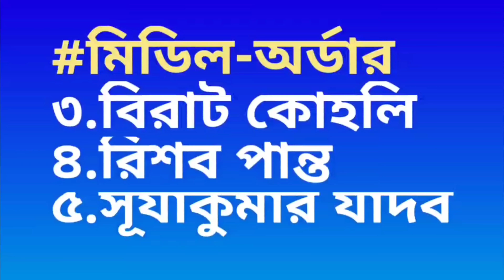ইংল্যান্ডের বিরুদ্ধে দ্বিতীয় ODI ম্যাচের জন্য ঘোষিত ভারতীয় দল | India vs England 2nd ODI Match 2022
watch virat kohli injury update and  india vs england 2nd odi match 2022 preview.

After win the 1st odi match against England, Team india now going to play their 2nd odi match against England on 14 july 2022 at Lords cricket ground where in this match some big indian player like Venkatesh Iyer, Rohit Sharma, Suryakumar Yadav, umran Malik, & ishan kishan will be include in the team.

So in this video I telling team india's playing 11 against England for 2nd ODI match 2022 & big good news in team regarding virat kohli, rohit sharma & Venkatesh Iyer and hardik pandya also india vs england 2nd ODI live streaming details and ishan kishan injury update.

Besides this I have told also full match schedule & team india squad for England  series, match timeing time table & also live streaming details.

video topics :~
india vs england odi match 2022
ICC T20 World Cup 2022 IND vs ENG Live
India vs England Match Schedule 2022
India Vs Engalnd ODI Series 2022
India Tour Of Engalnd 2022
England ODI Squad Vs India 2022
Engalnd vs India Odi Series 2022
India odi Squad vs England 2022
India vs Engalnd 2nd odi match 2022
India vs engalnd 2nd odi match 2022 playing 11
India Odi Team vs England 2022
India vs Engalnd 2nd odi match 2022 time
India vs Engalnd  2nd odi match 2022 highlights